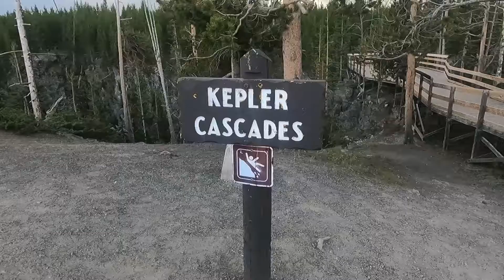Kepler Cascades in Yellowstone!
This is a video about the Kepler Cascades in Yellowstone. Enjoy!